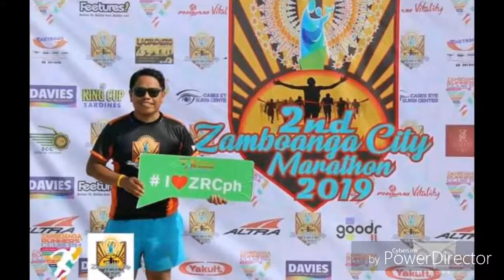Zamboanga Marathon 2019